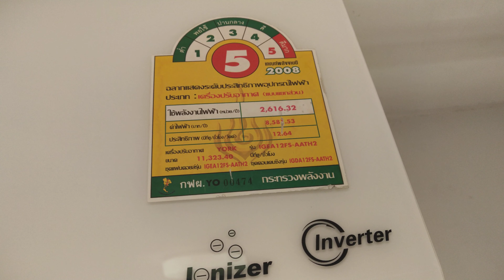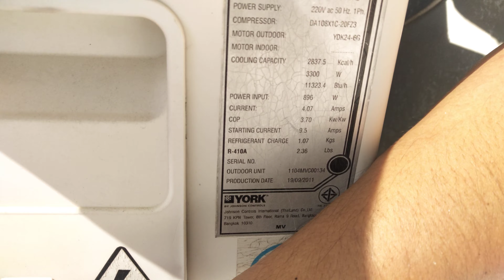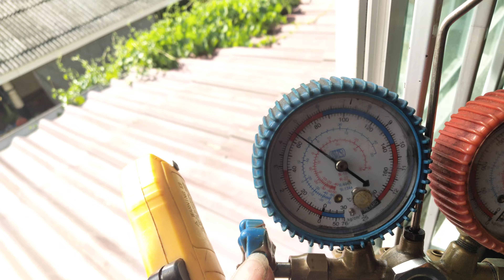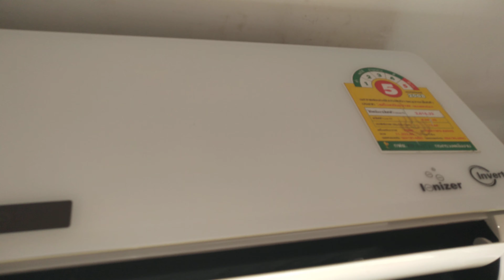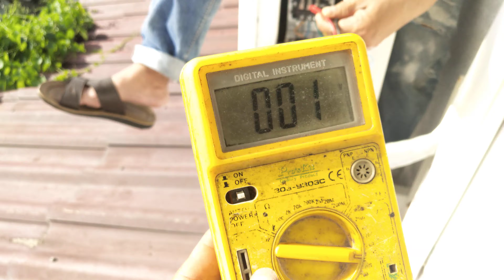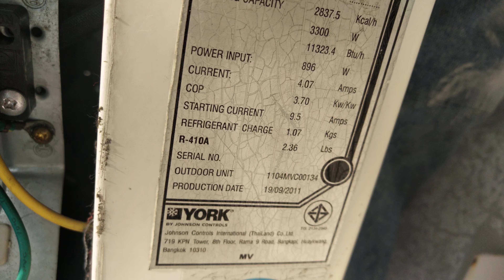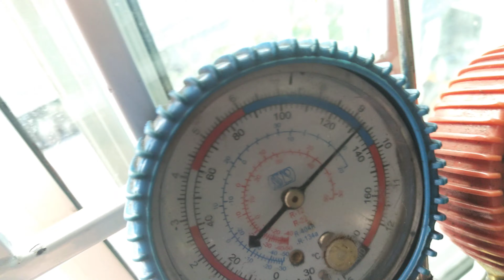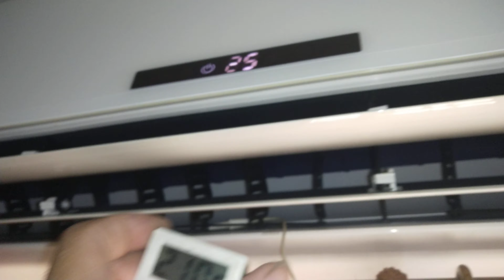ตรวจเช็คซ่อมแอร์บ้าน YORK INVERTER รุ่น IGEA12FS-AATH2 อาการ เปิดทำงานไม่เย็น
ซ่อมแอร์บ้าน YORK INVERTER